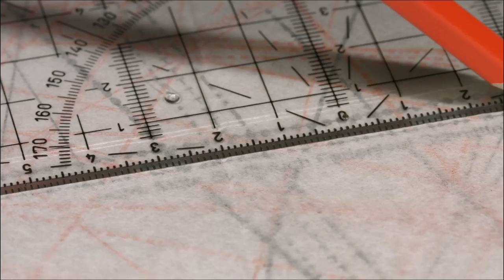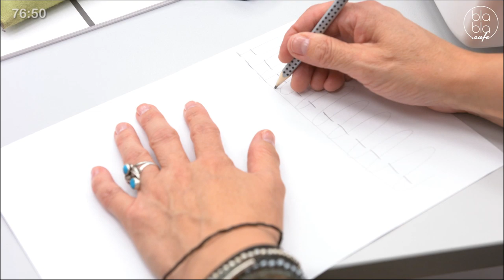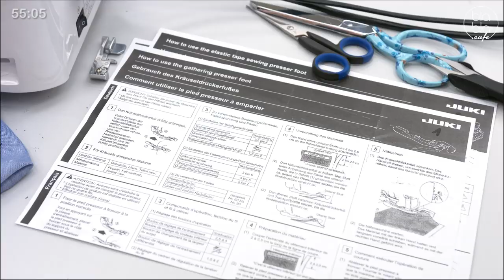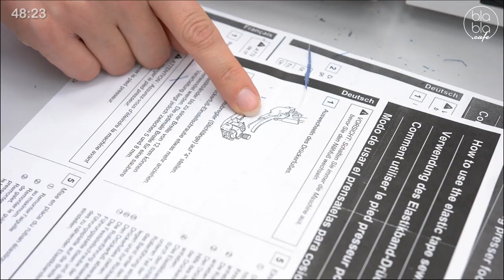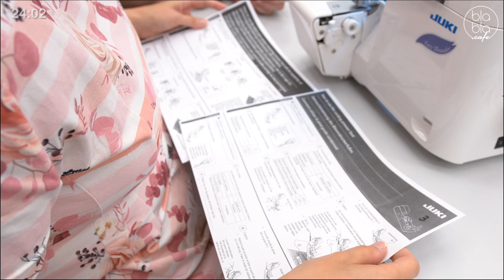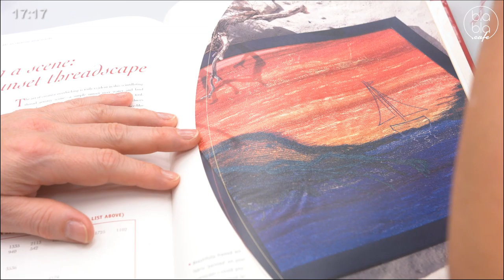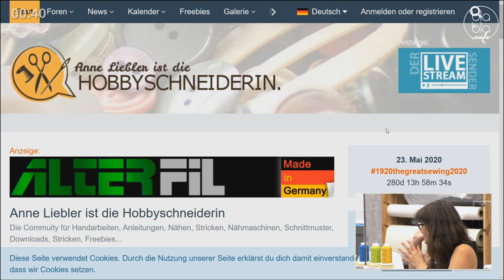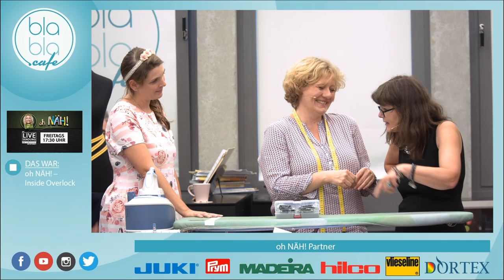oh NÄH! – Inside Overlock - mit Anne Liebler (Aufz. v. 16.08.2019)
Probleme mit der Overlock? In der heutigen Live-Näh-Show werden Tipps und Tricks zum richtigen Gebraucht erklärt.

Liebe Freunde der geraden Naht, Anne Liebler ist die Hobbyschneiderin und wieder zu Gast bei oh NÄH! – ihr tiefgründiges Wissen rund um die Nähmaschinen und Problemlösungen jeglicher Art werden diesmal zum Thema „Overlock” abgerufen.

00:09:30 Intro & Begrüßung
00:17:00 Stichbildung & Fadensysteme
00:20:00 Erklärung Overlock Sicherheitsnaht
00:23:05 Tipp zum Garnverbrauch: „Garnfamilie“
00:27:40 Richtiger Fadenabzug bei verschiedenen Garnrollen
00:32:00 Reihenfolge beim Einfädeln der 4 Fäden
00:36:30 Thema „Bauschgarn“
00:39:00 Der Weberknoten
00:41:00 Messersysteme
00:46:00 Kräuseldrückerfuß & Differentialtransport
00:55:50 Verstellen der Messerposition: Stichbreite
00:58:00 Was macht der „Kettelfinger“?
01:04:35 Rollsaum
01:13:20 Spezialfuß: Elastikband-Drückerfuß
01:22:30 Nahtanfang & Nahtende
01:24:50 Kreatives Nähen: „Kette an Kette“ als Saumverlägerug
01:33:10 Spezialfuß: Blindstich-Drückerfuß
01:44:40 Fadenspannung
01:47:11 Nahtenden sichern

Moderation: Britta
Gast: Anne Liebler
Thema

ohNÄH! ist die Live-Näh-Show, in der alles passieren kann (kein gewöhnliches Tutorial)! Seid live & interaktiv dabei — "oh NÄH!" senden wir freitags um 17.30 Uhr.

+++ Über blabla.cafe +++
Das blabla.cafe – der Livestream-Sender im Internet. Jede Woche Live-Sendungen zu Themen wie DIY, Soziales Engagement, Kochen etc. – live & interaktiv. Näh-Sendung „oh NÄH!“, Talkshow „Come Together“, Kochshow "Küchenkarussell" & Stick-Sendung "Der Fadenhexer" findet ihr bereits im Programm. Weitere Sendungen werden folgen! Habt ihr Ideen und wollt ihr bei uns mitmachen?